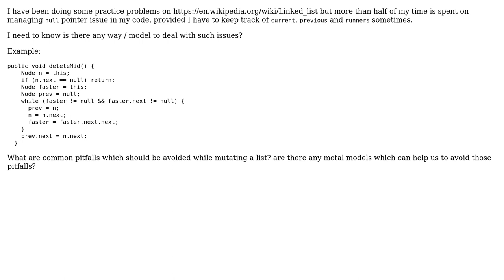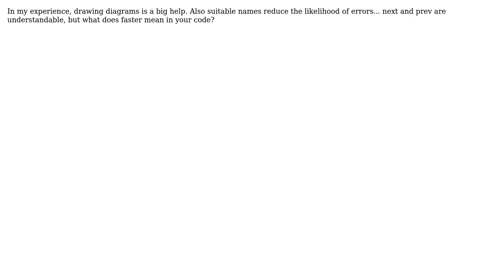Software Engineering: Mental model for working with linked list (2 Solutions!!)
Software Engineering: Mental model for working with linked list

With thanks & praise to God, and with thanks to the many people who have made this project possible! | Content (except music & images) licensed under CC BY-SA | Music | Images & others | With thanks to user CWallach user CodeYogi user Bogdan and the Stack Exchange Network Trademarks are property of their respective owners. You are responsible for your own actions.